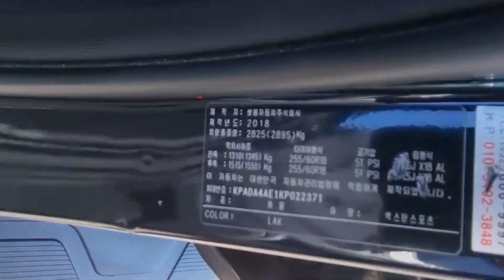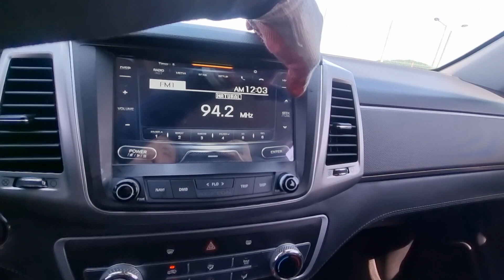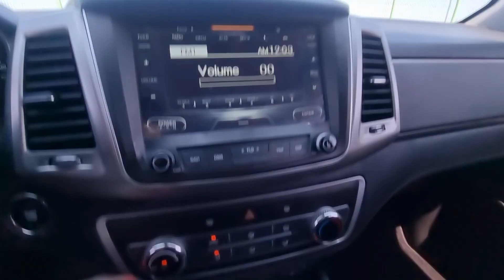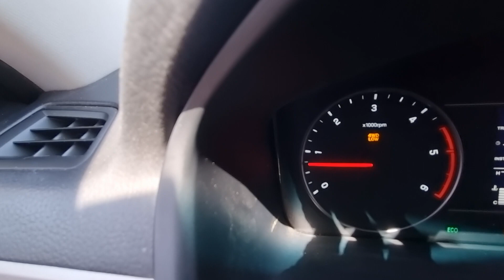REXTONSPORTS KPADA4AE1KP022371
Autoleader